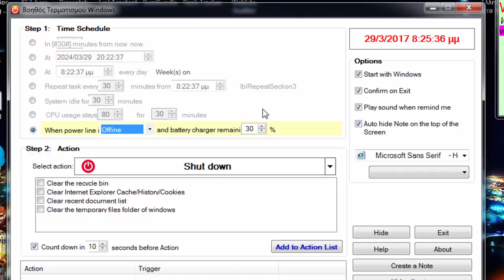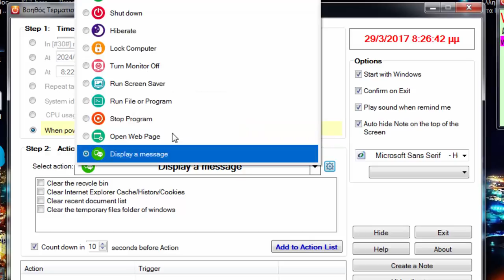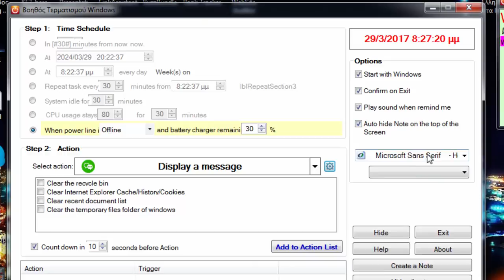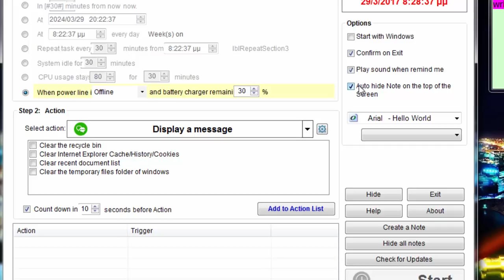Πως να ρυθμίσετε το Shutdown και Restart στον αυτόματο πιλότο στα Windows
Ο Βοηθός Τερματισμού Windows σας παρέχει την καλύτερη λύση για τερματισμό των Windows αυτόματα. Ωστόσο, έχει περισσότερες δυνατότητες από την απενεργοποίηση ενός υπολογιστή. Μπορείτε επίσης να προσαρμόσετε τον υπολογιστή σας ώστε να κάνει αυτόματα αποσύνδεση, επανεκκίνηση, αδρανοποίηση ή εκτέλεση προγραμμάτων και άνοιγμα διεύθυνσης URL σε συγκεκριμένο χρόνο. Απλά δημιουργήστε την εργασία και έπειτα το πρόγραμμα θα το κάνει για εσάς τέλεια.